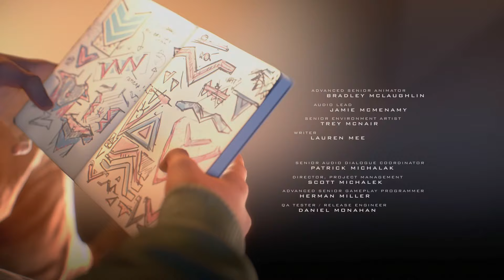Marvel's Spider-Man: Miles Morales phin learn she lesson ???!!!